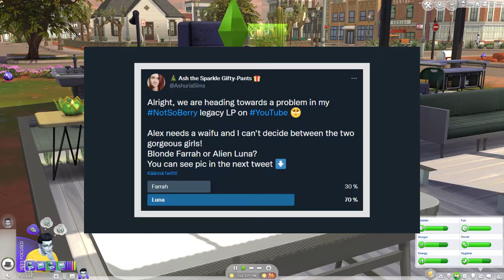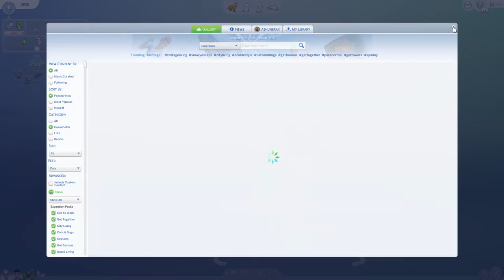The One Where You Chose Her - NOT SO BERRY S9E13 - THE SIMS 4